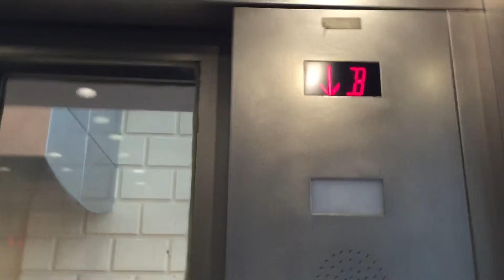Schindler Main Hydraulic Elevators at Jamaica Station